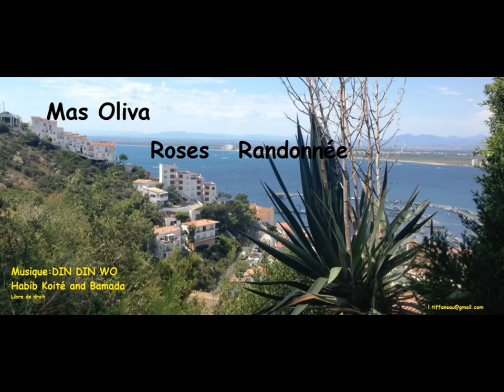Mas Oliva Randonnée à Roses